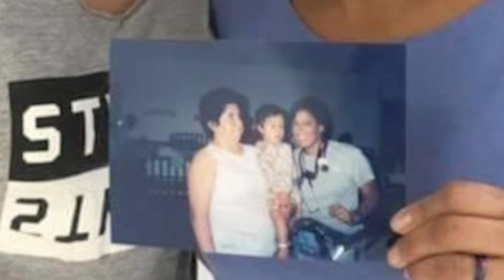Local nurse travels the world to perform life-changing cleft palate surgery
A local nurse with an organization called Operation Smile has made more than 30 trips in the last two decades to help perform life-changing cleft palate surgery